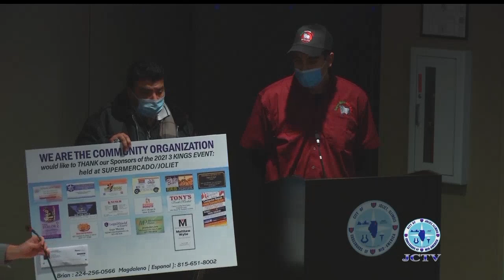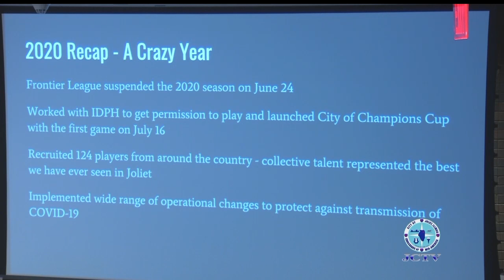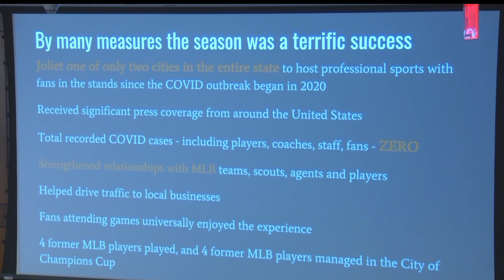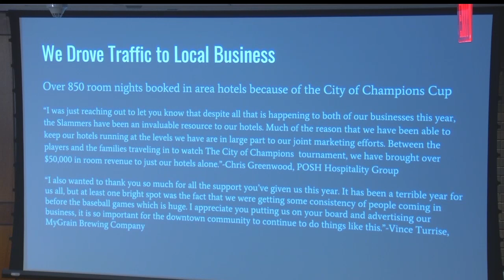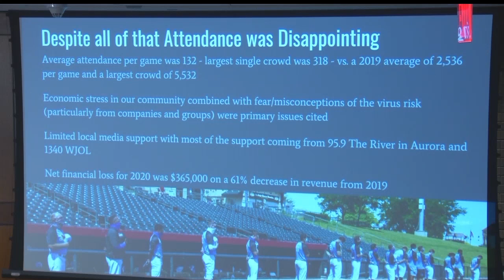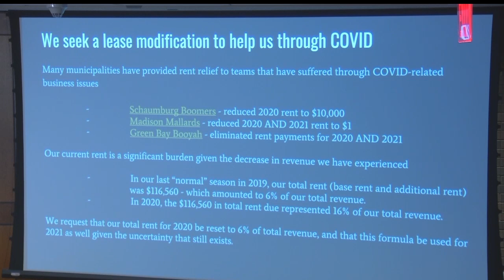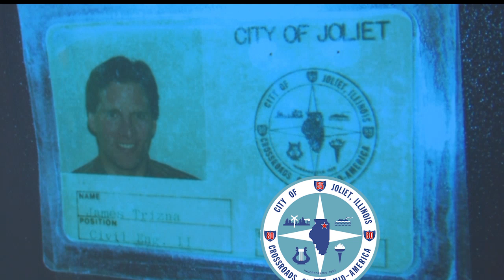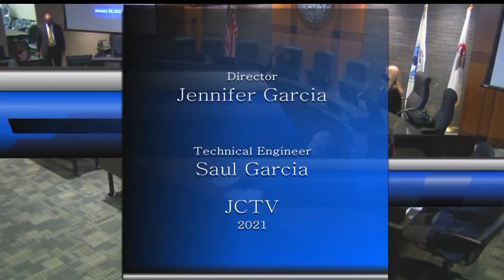Joliet Combined Council Meeting Jan. 19. 2021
City of Joliet Council Meetings